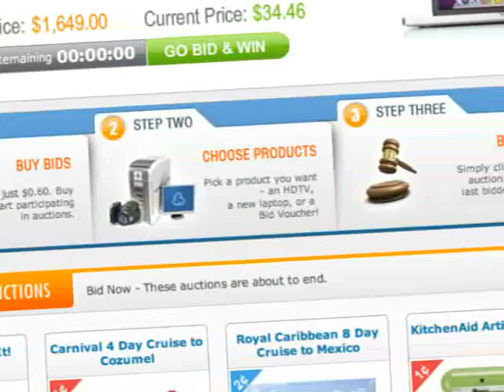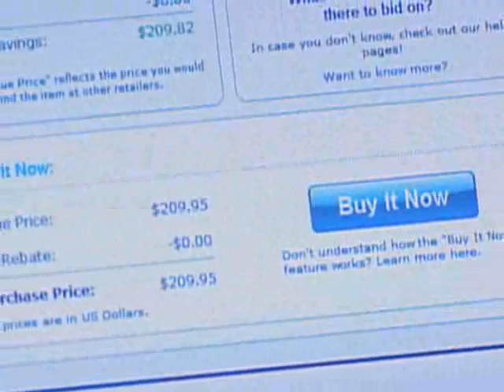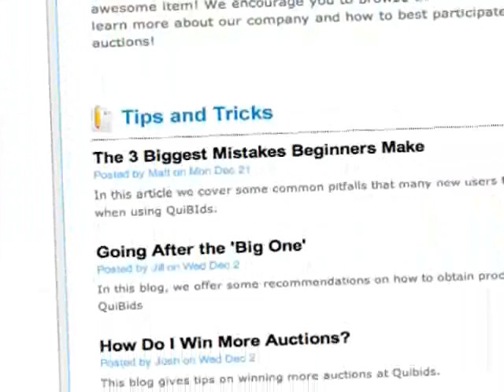QuiBids online shopping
In this segment, we speak with Matt Beckham, CEO of QuiBids, a website that is redefining online shopping. He tells us how bargain-hunters can enjoy the excitement of an auction without all the risk.